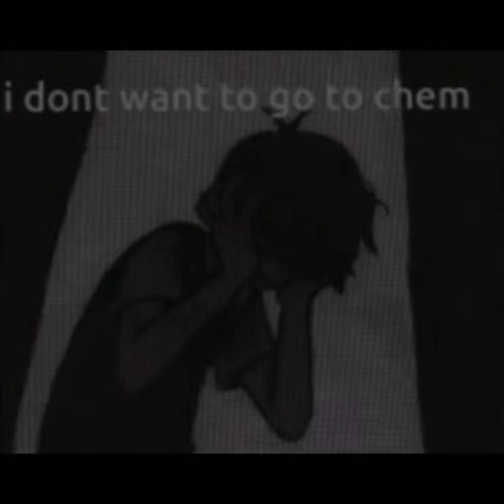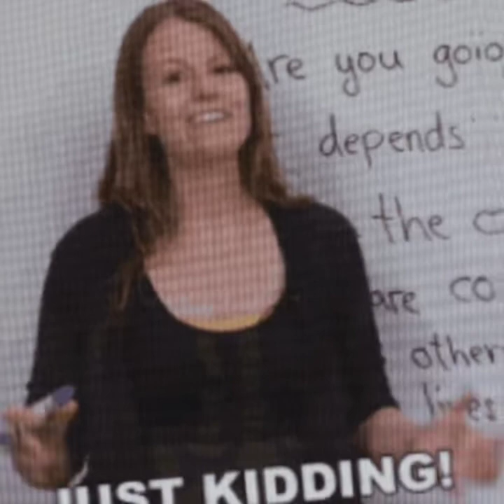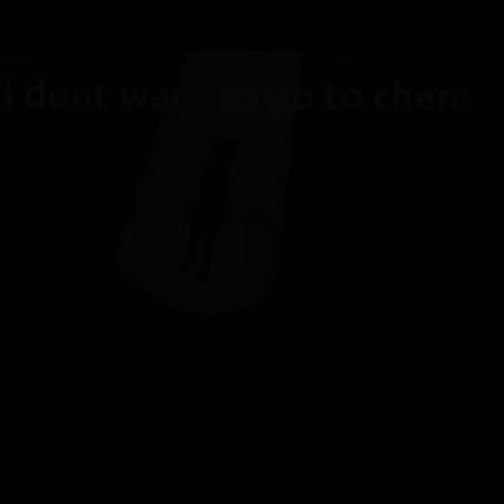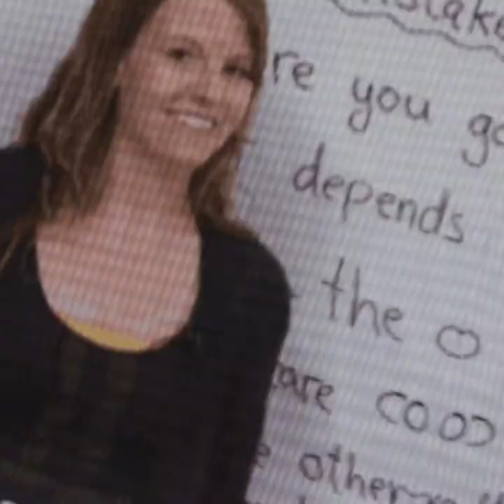I love chemistry ! subliminal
Pretty late with that one but look it's great isn't it? (it's so chaotic, i love it!)
dw from now on there'll be more variety in topics

Huuuge affirmations summary:

·Enjoy chemistry - enjoy learning, enjoy your chemistry lessons (which are always so fun and interesting, so how could you not?!), solving exercises, writing test, experiments etc.
·Be competent in chemistry - easily understand how everything in chemistry connects as well as in real life, get full marks from your test, always understand topic the first time it's explained to you.

Ofc there gotta be calm version 🥶 I can't imagine being u and listening everyday to WAKE UP WAKE UP GRAB A BRUSH AND PUT A LITTLE MAKE-UP 😭😭 I'd go insane so here grab it:

Art from thumbnail is made by CHICHi

Tags;
School subliminal, chemistry subliminal, good grades subliminal, blah, blah, blah.